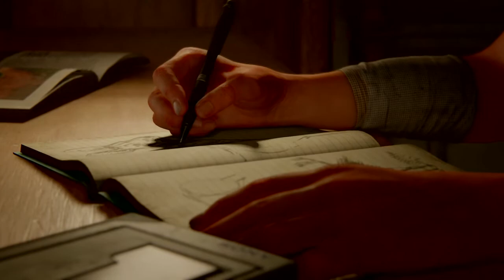If I Ever Were To Lose You The Last of Us™ Part II